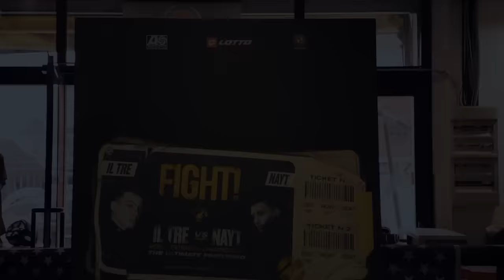IL TRE VS NAYT – FIGHT! – Final Round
Video-recap del lancio in anteprima del nuovo singolo FIGHT!

SHOT AND CUT: La Clique
PROJECT MANAGER : Giorgio di Mario
SCENOGRAFIA : Lorenzo Bocchini

SI RINGRAZIA : Riccardo e la Palestra Invictus (Roma), Warner Music Italy, OTR Live, Daniele il Planatore, Driver4U, Pierluigi Rossi, Ariana Le Strange

LYRICS:
Avevo un paio di cose da dire
Solo chi perde c'ha fame di più
La mia famiglia non sa più che dire
Di certo tu non sai dire di più
E ho perso davvero tante battaglie
Però la guerra rimane la mia
Questo bambino diventerà grande
Che non esiste meritocrazia

FIGHT! FIGHT!
Tutti contro me, ma non cado giù
FIGHT! FIGHT!
La mia faccia qui, senza la TV
FIGHT! FIGHT!
Non mi basta mai, ne voglio di più
FIGHT! FIGHT!
C’è il nuovo messia ma non è Gesù

Uoh, uoh, con due parole ti ho già spettinato
Voglio cambiare le regole che non ho mai rispettato
Sono come un boxer, che ti fotte, ma rimango nell'anonimato
Poi chi se ne fotte, se la notte, mi sento tipo un lupo mannaro
Voi siete babbi, fra Nonno Nanni e i Teletubbies
Bambi e i Sette Nani, noi siamo stanchi
E voi altri, che fate il funky, ma è l’hully gully
Grandi, che andate avanti, ma siete granchi
Buoni buoni, vi ho fatto fuori, yah
Cuori cuori, kappa di cuori, yah
Non capisco perché dite "yah", ma lo dico anch’io
Io conosco solo Ja-copo che è n'amico mio

Questo rap è come la mia vita
Corre forte su quella salita
Vedi fuoco nella mia pupilla
Separo le acque con due dita

FIGHT! FIGHT!
FIGHT! FIGHT!
FIGHT! FIGHT!
FIGHT! FIGHT!

Sono diverso, come rap non arrivi non penso
Sono fuori, il mio cervello l'ho perso
Un omelette, quando suono mi perdo
Dov'è il back? Finirò a Studio Aperto
Tutto fatto sì, in un cazzo di albergo
Come me non c'è nessuno, vi osservo
I tuoi parenti che mi guardano e svengono
Ho combattuto mille lotte, varie
Solo amici in più da sotterrare
Ho bevuto solo un cocktail, male
Nella vita ho avuto troppe pare
Ho navigato per la scena, è solo una scema, quindi vado oltremare
Non ti conosco, vuoi fare quello più losco, sì però non tremare
Io sono fatto di pezzi messi male
Erba da essiccare, canne messicane
Tu vuoi fare il grosso come me, beh sì pare
Che non fotti nulla che mi pressi a fare (Uoh)
Il bene si rifiuta, il male si ama
Piscio e prendo la tua Balenciaga (Ahaha)

FIGHT! FIGHT!
FIGHT! FIGHT!
FIGHT! FIGHT!
FIGHT! FIGHT!